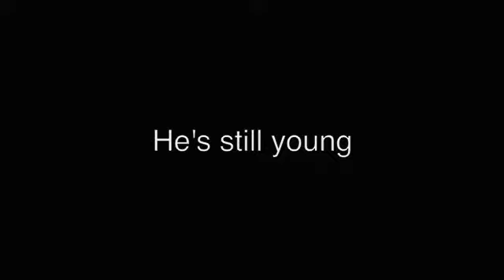Tim's a Keeper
He's hip. He's cool. He's availavle